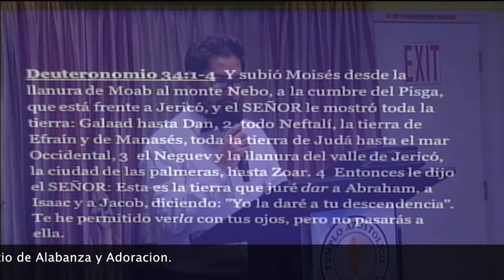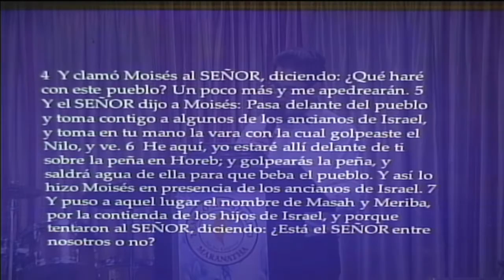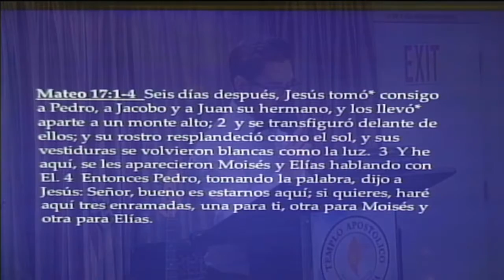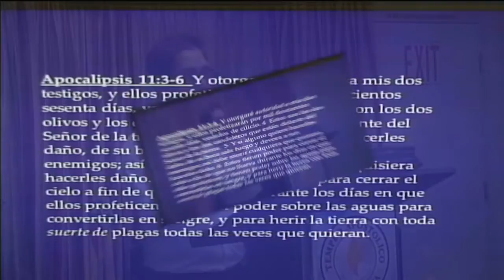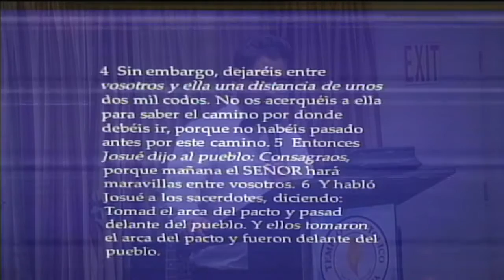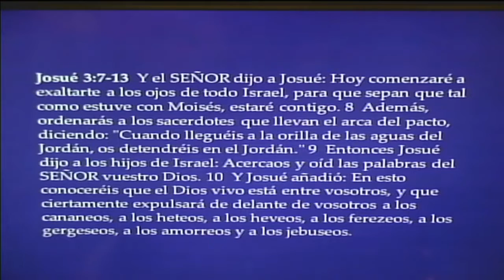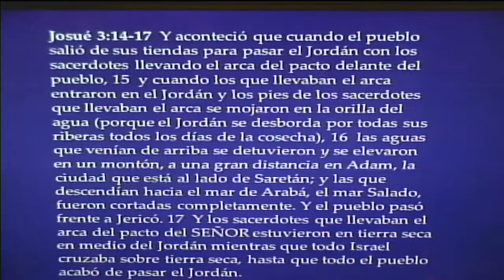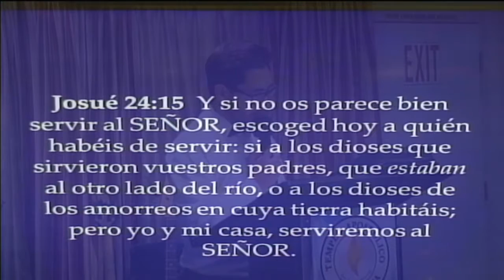PAGINA 31 LA MURTE DE MOISES Y CRUZANDO EL JORDAN HNO JORGE HDEZ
Deuteronomio 34:1-4  Subió Moisés de los campos de Moab al monte Nebo, a la cumbre del Pisga, que está enfrente de Jericó; y le mostró Jehová toda la tierra de Galaad hasta Dan,

2 todo Neftalí, y la tierra de Efraín y de Manasés, toda la tierra de Judá hasta el mar occidental;

3 el Neguev, y la llanura, la vega de Jericó, ciudad de las palmeras, hasta Zoar.

4 Y le dijo Jehová: Esta es la tierra de que juré a Abraham, a Isaac y a Jacob, diciendo: A tu descendencia la daré. Te he permitido verla con tus ojos, mas no pasarás allá.